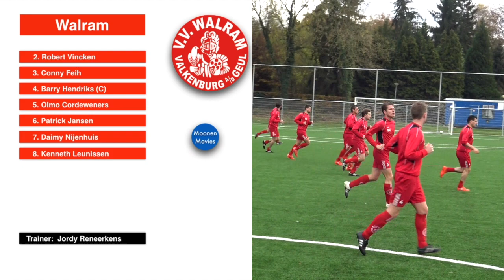Walram-Wijnandia 06-11-2016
Videoverslag van de wedstrijd tussen Walram en Wijnandia van zondag 6 november 2016.